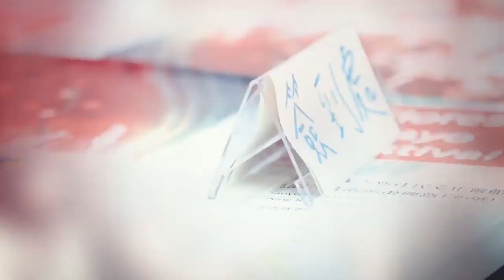Chini Channel x Flores de Mayo Hosting